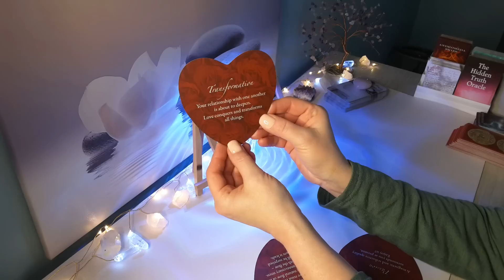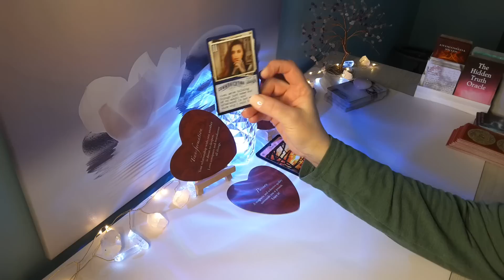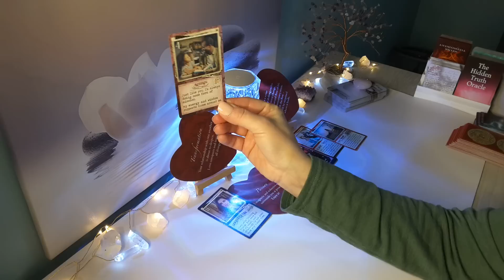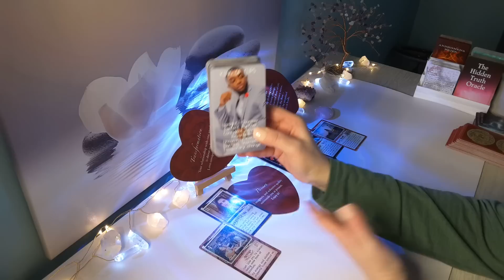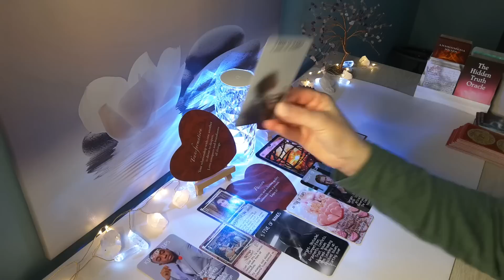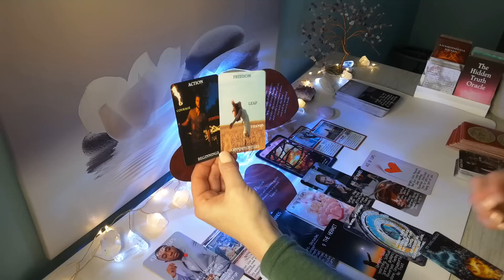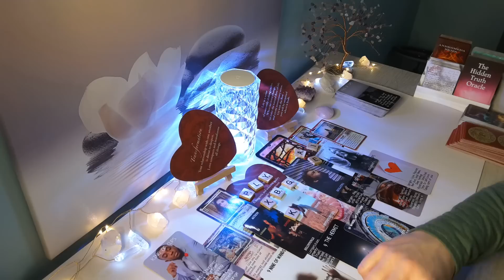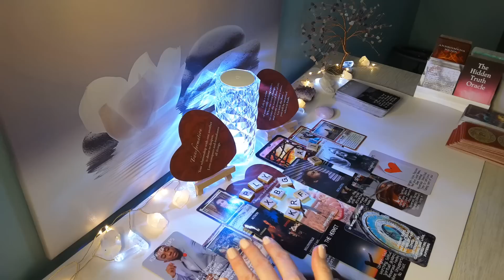♌LEO Wow! You don’t see this love offer coming in; it felt like the end, but surprise..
Hi Leo, this is Sam, here is your Mid April 2023 Reading! Leo Sun, Moon, Rising & Venus signs.

-LEO Year Ahead 2023 Reading

-Leo April Love Reading 2023